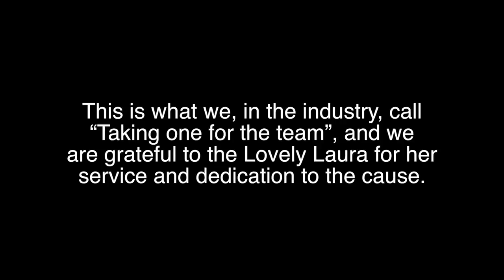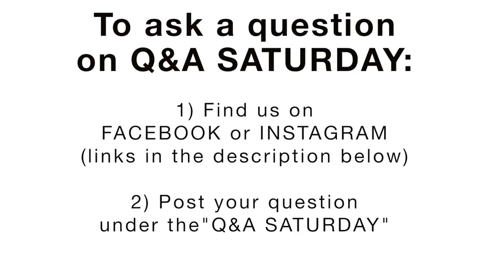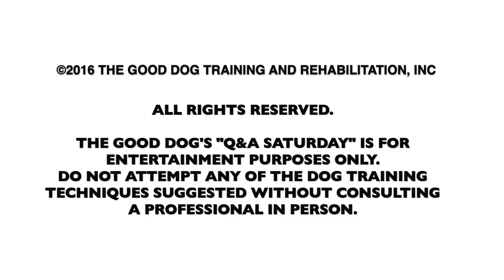The Good Dog's Q and A Saturday! Episode #98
Got dog behavior problems or training questions? We've got answers! Come join us on the web's best dog training question and answer show, where we share real-world answers for real-world problems that'll get you and your dog back on the right track!
In this episode from New Orleans: a Wheaton Terrier who's unmotivated during training and some suggestions to change that; an owner who wants her Shiba Inu to pass the CGC test but her dog growls when touched; a super serious situation with a hyper-territorial dog who recently bit a child; a 5 month old Yorkie who chews and bites the owner; a trainer working with an aggressive GSD (for a rescue) asks for an opinion on training but our response leads to a much more important question; Laura takes one for the team; and much, much more!!

Q1 16:07
Q2 24:52
Q3 33:19
Q4 42:16
Q5 49:13